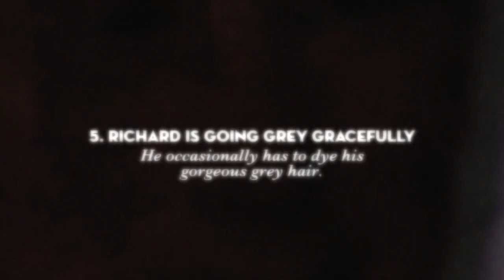9 Facts that Make Richard Gere Even More Fascinating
How old is Richard Gere? On August 31, 2015 Richard has turned 66! I’ve always had a soft spot for Richard Gere. Beyond the fact that he’s a talented actor, there is a depth to Richard that I find fascinating. I thought that it would be fun to take a look back at his life and career.